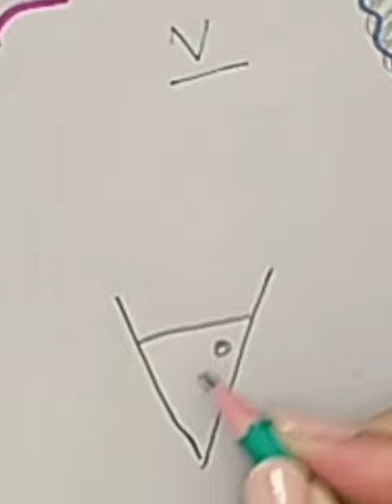letter V draw gazelle By letter V#رسم غزال بالحروف الإنكليزية @draw with Oumayah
letter V draw a carrot By letter V رسم جزرة بالحروف الإنكليزية @draw with Oumayah